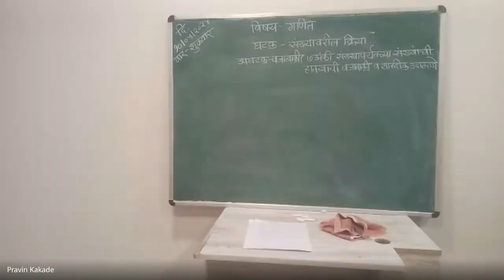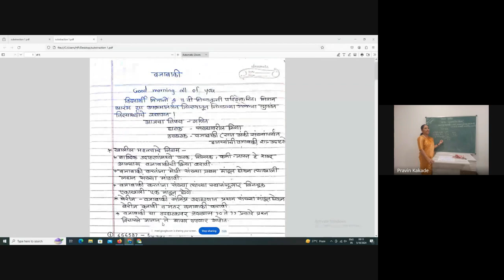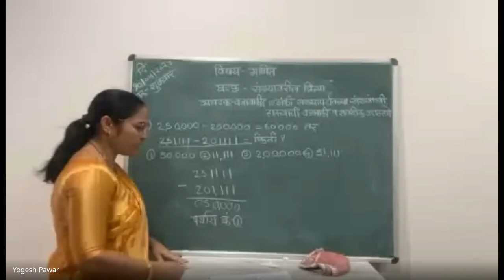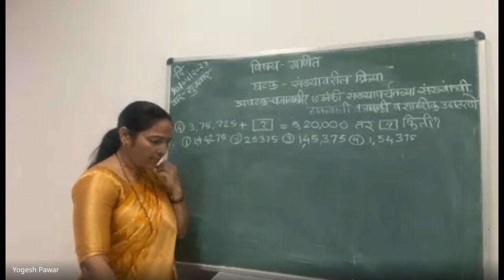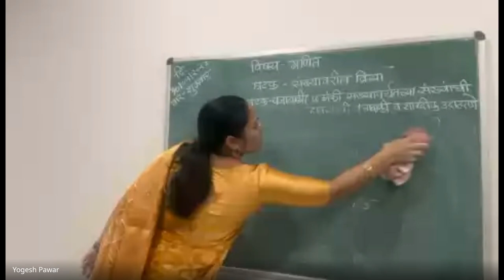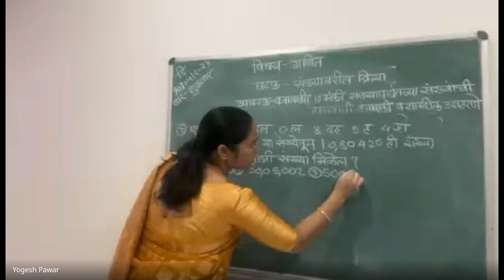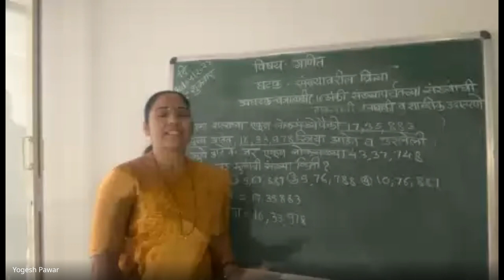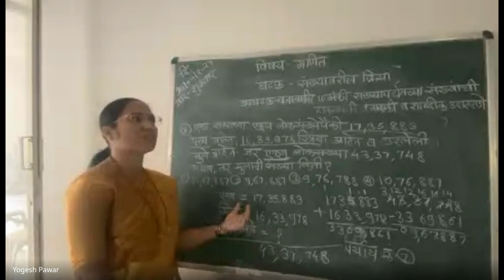मिशन आरंभ ५ वी शिष्यवृत्ती मार्गदर्शन 2024 05 10 07 03 GMT+5 30